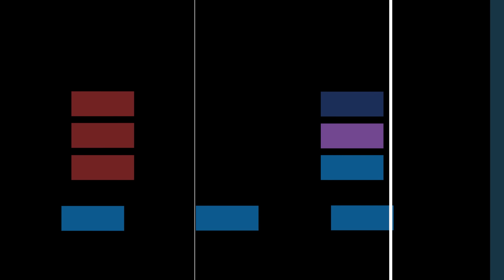Hayotingizni o`zgartiradigan BIR daqiqa (Kunimizda sodir bo`lgan hikoya)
Abdukarim Mirzayevga tegishli bo`lgan YouTubedagi "Yo`ldagi odam", "Xizr Abdulkarim" va "Abdukarim Mirzayev"  kanallarida qo`yilgan videolar va ovozlar hech bir shaklda qayta ko`chirib tarqatilishiga ruhsat berilmaydi. Agar bunday holat kuzatilsa YouTubening mualliflar huquqini himoya qilish bo`limiga murojaat qilishga majbur bo`lamiz. Ya`ni, yuqorida keltirilgan kanallardan ko`chirib olingan video va ovoz mahsulotlari uchun kanalingizga ogohlantirishsiz e`tiroz bildiriladi. Bu hol kanalingizning Youtube tomonidan berkitilishiga sabab bo`lishi mumkin.

Qolgan barcha turdagi kanallar fake (haqiqiy bo'lmagan) kanallardir.